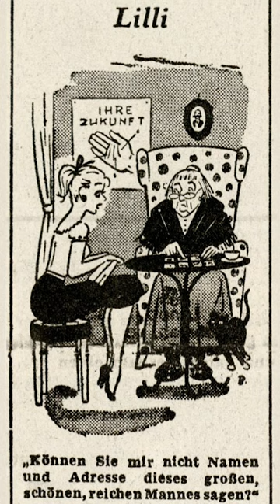Scandalous BARBIE History??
Dark secret about Mattel's famous and nostalgic doll.